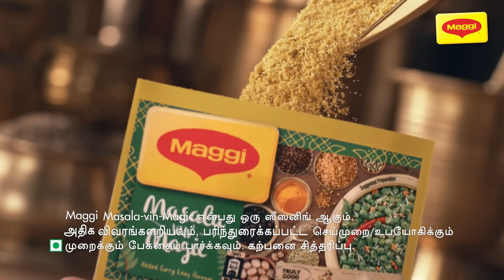MAGGI® Masala-Vin-Magic | Tamil TVC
MAGGI® Masala-vin-Magic is a perfect blend of 10 choicest spices which are carefully roasted and blended to perfection. It has added curry leaf flavor that gives an extraordinary taste to all your everyday dishes. Serve extraordinary poriyal to your kids with MAGGI® Masala-vin-Magic today.